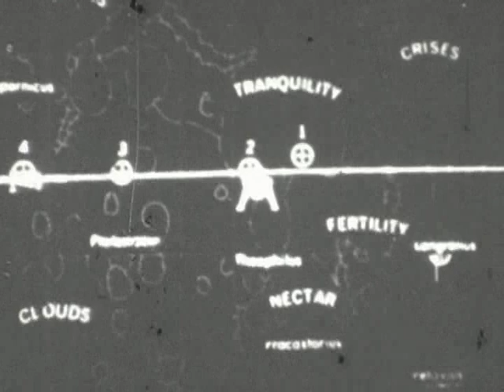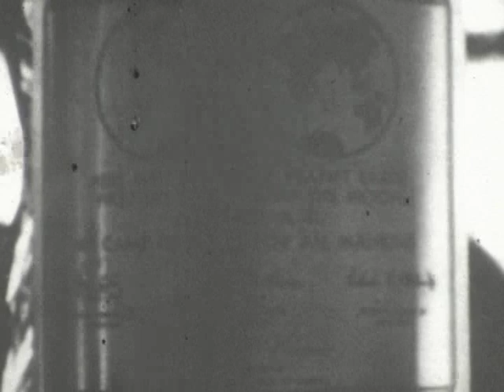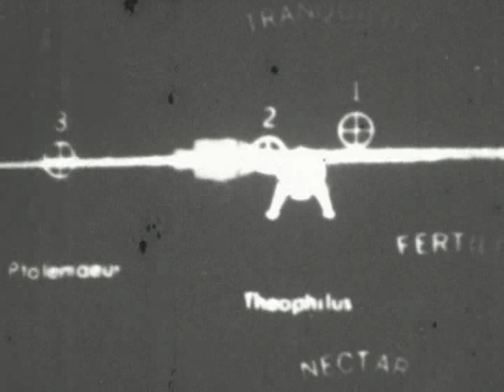Apollo 11 Space Mission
Apollo 11 was the spaceflight that landed the first humans on the Moon, Americans Neil Armstrong and Buzz Aldrin, on July 20, 1969, at 20:18 UTC. Armstrong became the first to step onto the lunar surface six hours later on July 21 at 02:56 UTC. Armstrong spent about two and a half hours outside the spacecraft, Aldrin slightly less, and together they collected 47.5 pounds (21.5 kg) of lunar material for return to Earth. The third member of the mission, Michael Collins, piloted the command spacecraft alone in lunar orbit until Armstrong and Aldrin returned to it just under a day later for the trip back to Earth.

Launched by a Saturn V rocket from Kennedy Space Center in Merritt Island, Florida, on July 16, Apollo 11 was the fifth manned mission of NASA's Apollo program. The Apollo spacecraft had three parts: a Command Module (CM) with a cabin for the three astronauts, and the only part that landed back on Earth; a Service Module (SM), which supported the Command Module with propulsion, electrical power, oxygen, and water; and a Lunar Module (LM) for landing on the Moon. After being sent toward the Moon by the Saturn V's upper stage, the astronauts separated the spacecraft from it and traveled for three days until they entered into lunar orbit. Armstrong and Aldrin then moved into the Lunar Module and landed in the Sea of Tranquility. They stayed a total of about 21 1⁄2 hours on the lunar surface. After lifting off in the upper part of the Lunar Module and rejoining Collins in the Command Module, they returned to Earth and landed in the Pacific Ocean on July 24.

Broadcast on live TV to a world-wide audience, Armstrong stepped onto the lunar surface and described the event as "one small step for [a] man, one giant leap for mankind." Apollo 11 effectively ended the Space Race and fulfilled a national goal proposed in 1961 by the U.S. President John F. Kennedy in a speech before the U.S. Congress: "before this decade is out, of landing a man on the Moon and returning him safely to the Earth."